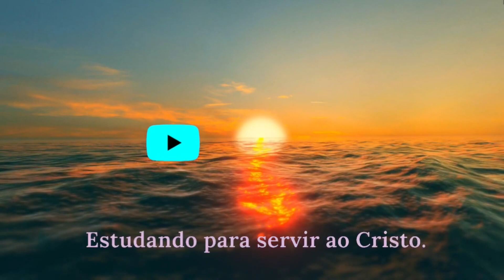Leitura ao amanhecer - Caminho Iluminado - Leitura 10 - Não Há Lugar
Leitura realizada pelo Grupo EOS, em Manaus, do livro "Caminho iluminado”, ditado pelo Espírito Emmanuel e psicografada por Francisco Cândido Xavier, em 1998. Publicado pela Editora – CEU.
Esta foi a 405ª obra psicografada pelo médium Chico Xavier.

Este livro, reúne preciosas mensagens do espírito Emmanuel, revelando seu profundo conhecimento da alma humana e suas reais necessidades. Em suas palavras o leitor encontrará um roteiro seguro diante das decisões e dúvidas que marcam as diversas situações do cotidiano.

Estamos também em PODCAST: procure-nos na sua plataforma preferida: Spotify, Deezer, Amazon music, Apple Podcast, Google Podcasts, Anchor, entre outras!